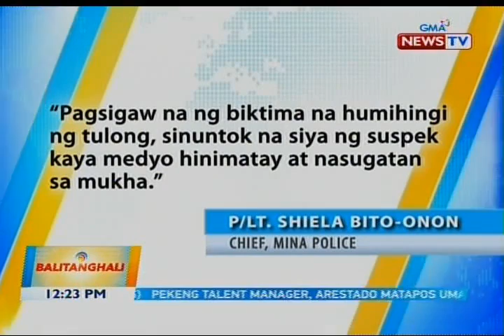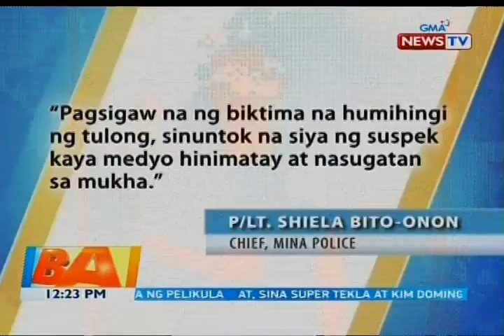BT: Beauty pageant candidate, sugatan ang mukha (RESTRICTED)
"Beauty pageant candidate, sugatan ang mukha matapos atakihin ng lalaking nagpakita raw ng kalaswaan"